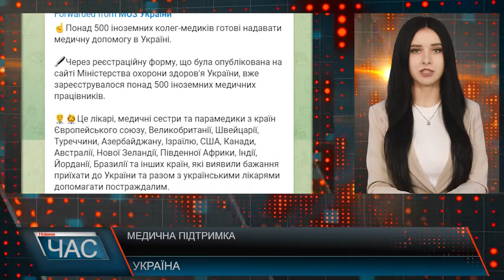Медична підтримка. Об’єднання лікарів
Понад 500 іноземних колег-медиків готові надавати медичну допомогу в Україні. Через реєстраційну форму, що була опублікована на сайті Міністерства охорони здоров'я України, вже зареєструвалося понад 500 іноземних медичних працівників. Це лікарі, медичні сестри та парамедики з країн Європейського союзу, Великобританії, Швейцарії, Туреччини, Азербайджану, Ізраїлю, США, Канади, Австралії, Нової Зеландії, Південної Африки, Індії, Йорданії, Бразилії та інших країн, які виявили бажання приїхати до України та разом з українськими лікарями допомагати постраждалим. Міністерство охорони здоров’я України вдячне кожному за пропозиції надати допомогу нашій країні. Зазначається, що в умовах збройної агресії Російської Федерації допомога кожного надважлива.